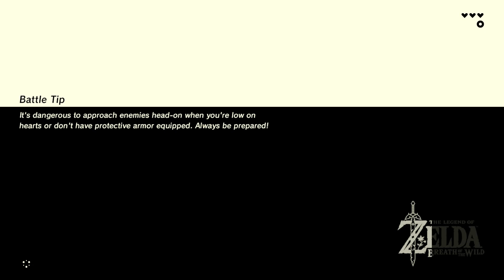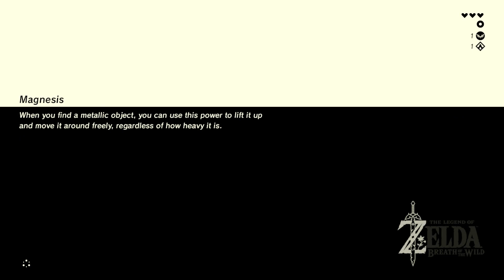Gameplay Demo The Legend of Zelda : Breath of the Wild - Nintendo Switch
pour toutes les actualités Jeux Vidéo, Culture Geek et Nouvelles Technologies.